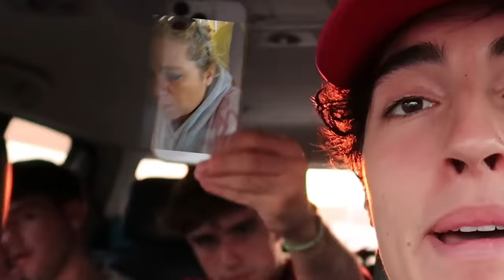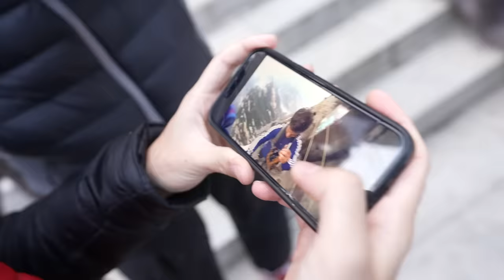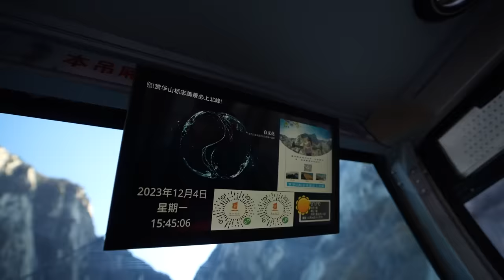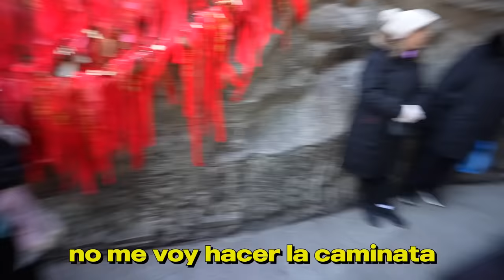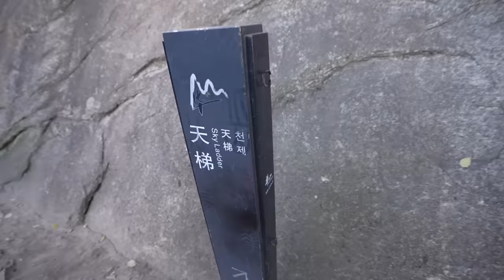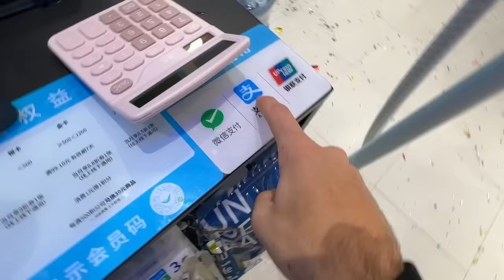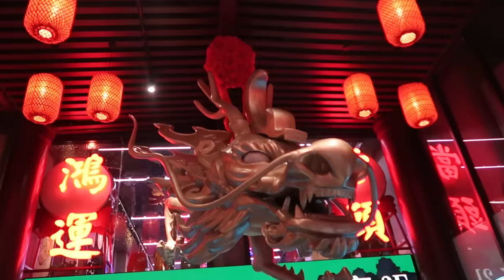Dando La Vuelta Al Mundo En 80 Días - Día 21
tengo agujetas xd
Conviértete en miembro de este canal para disfrutar de ventajas: